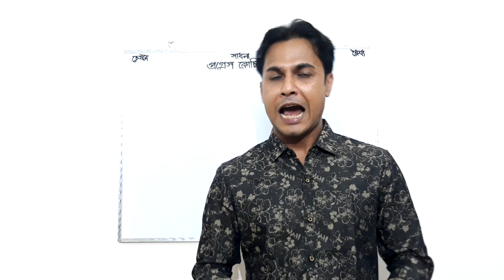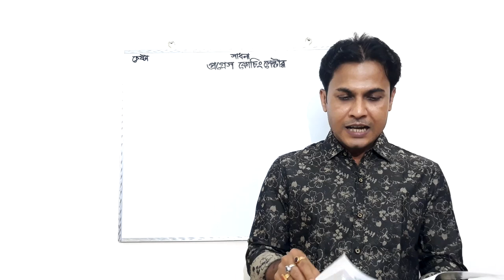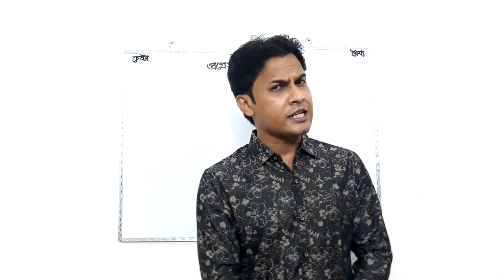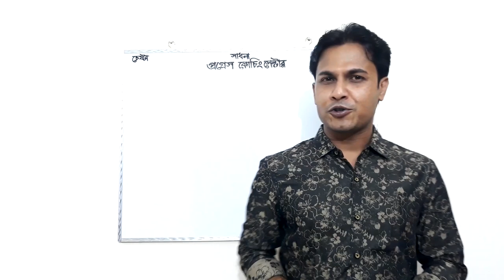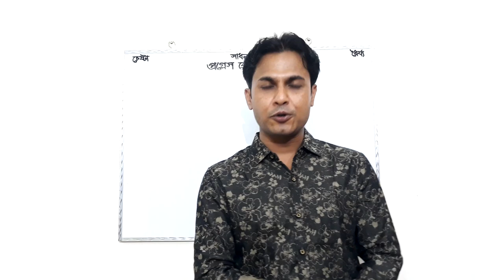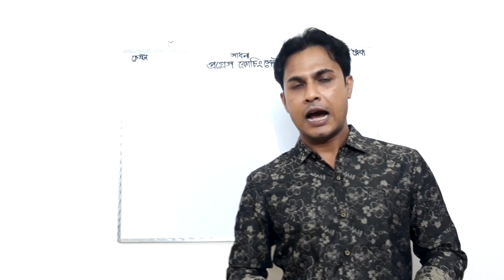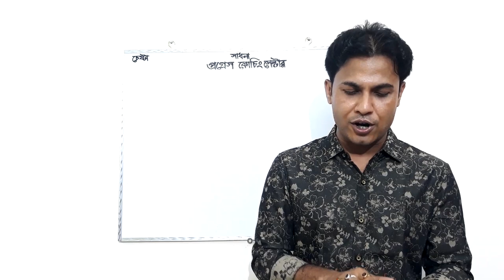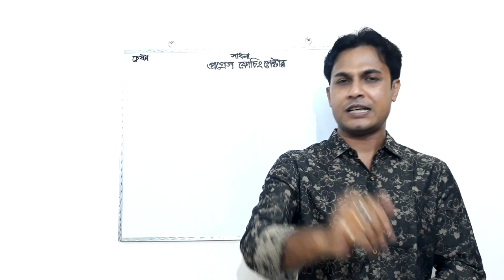কভার পৃষ্ঠা | দ্বিতীয় শ্রেণি | আমার বাংলা বই | progress coaching BD. | Shuvo sir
কভার পৃষ্ঠা | দ্বিতীয় শ্রেণি | আমার বাংলা বই | progress coaching BD. | Shuvo sir.Cover page is very important for every students.This video will be suported for every class 3 admission students. Education is power.Also we know that knowledge is power.This video helps every students to learn knowledge.If you face any bangla cover page problem this video helps to solve the problem.This education website support any student to improve knowledge.Thank you.